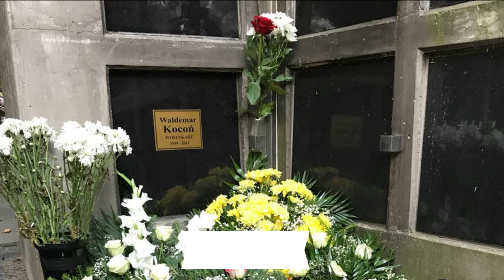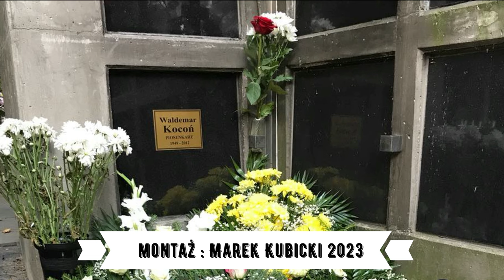Credo Waldemar Kocoń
3 września 2012 przegrał z białaczką.